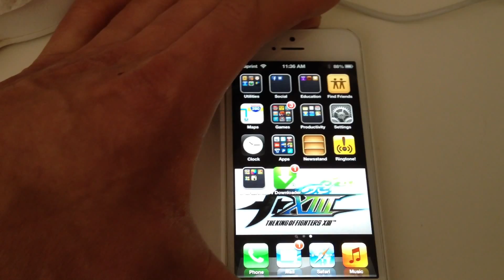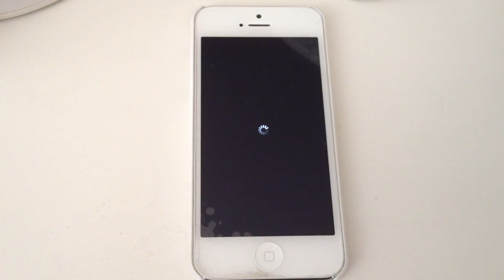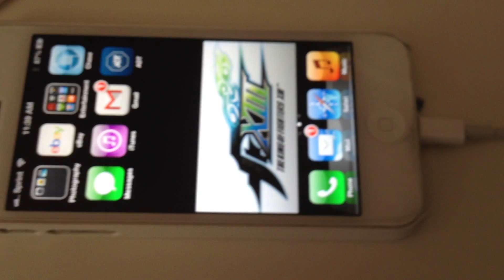KOFcollector - iPhone 5 charging Problem Solution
Hello My Friends! Well this is a quick video about the charging problems for iPhone 5, the only problem is because we put the iPhone 5 in the pocket and the " lint " in the jeans is going the accumulate in the charging port on the iPhone and this cause the problem at the charging time, and how can U see in the video, this is the easy, cheap and free solution, and after you clean the port, your iPhone 5 it will charge like the first time!!

Ahora estoy en google+ solo ve a mi canal y en la pestana de "Acerca" ahi esta el link o para cualquier pregunta y respuesta mas rapida enviame un email a " " !!

Hola Mis Amigos! Bueno, este es un breve video sobre el problema al momento de recargar el iPhone 5, el unico problema es que ponemos el iPhone 5 en el bolsillo y la " pelusa " de los pantalones se acumula en el puerto de carga del iPhone y esto cause el problema al momento de recargar, y como TU puedes ver, este es la solucion mas facil, rapida y gratis, y despues de limpiar el puerto de carga, TU iPhone 5 volvera a recargar como la primera vez!!